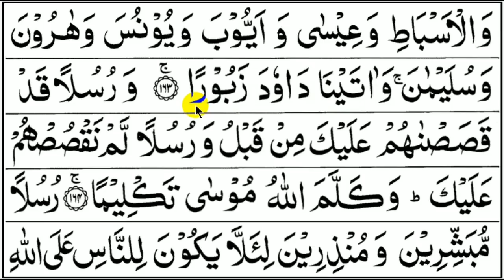BACA ALQURAN RAMADHAN (Tadarus Ngaji Pemula Pelan-pelan An Nisa 156-163) EP. 124